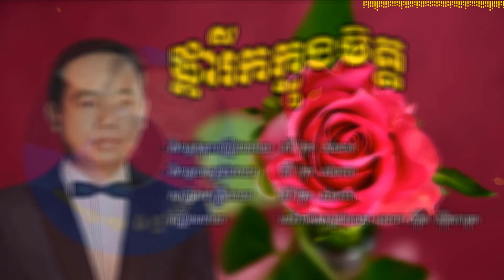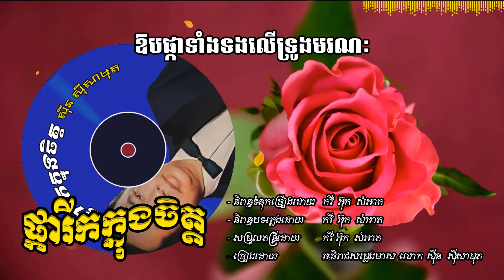ផ្ការីកក្នុងចិត្ត ស៊ីន ស៊ីសាមុត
ផ្ការីកក្នុងចិត្ត
- និពន្ធទំនុកច្រៀងដោយ            កវី អ៊ុក សំអាត
- និពន្ធបទភ្លេងដោយ                    កវី អ៊ុក សំអាត
- សម្រួលតន្ត្រីដោយ            កវី អ៊ុក សំអាត
- ច្រៀងដោយ អធិរាជសម្លេងមាស  លោក ស៊ីន ស៊ីសាមុត

* សូមផ្ញើនូវការចងក្រងវីដេអូឡើងវិញមួយនេះជាពិសេសជូនចំពោះលោកគ្រូតា កវី អ៊ុក សំអាត

ដោយក្តីគោរពបំផុតពីខ្ញុំ😍🙏